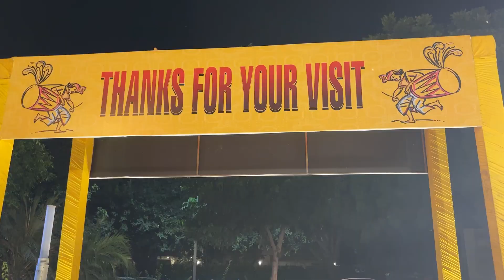Gurgaon Ke Durga Puja || Parveen Malik Vlogs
shamli muzafarnagar baraut baghpath
parveen malik vlogs
Daily Vlog
Gurgaon Ke Durga Puja